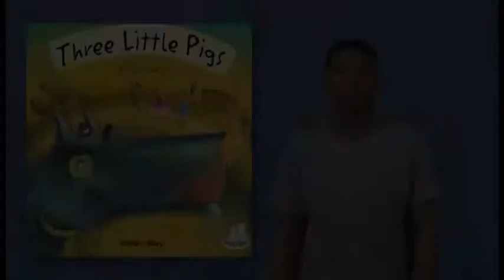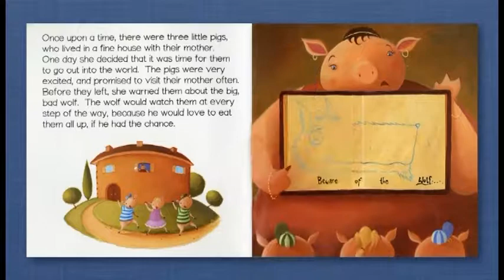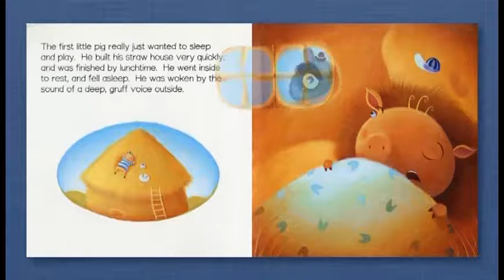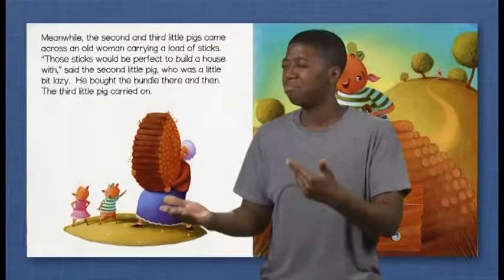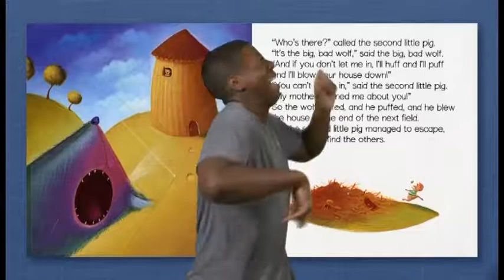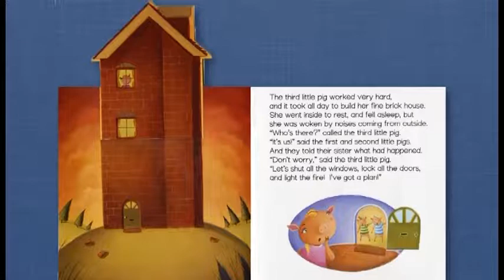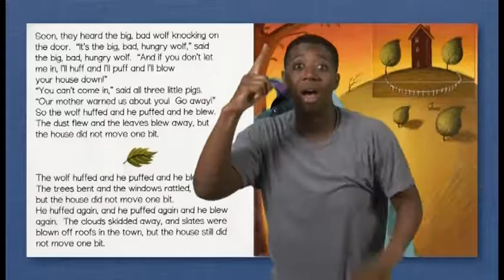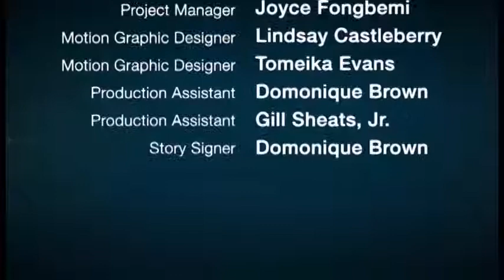Three Little Pigs by Richard Johnson